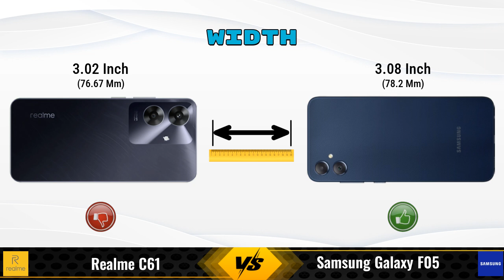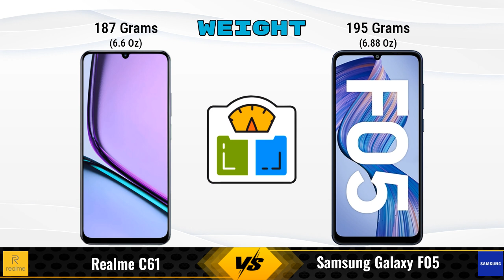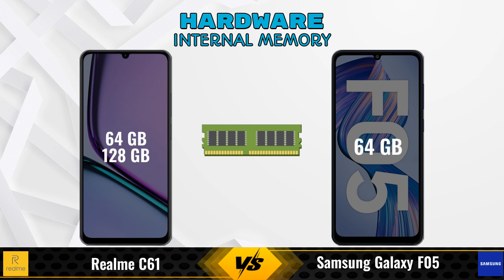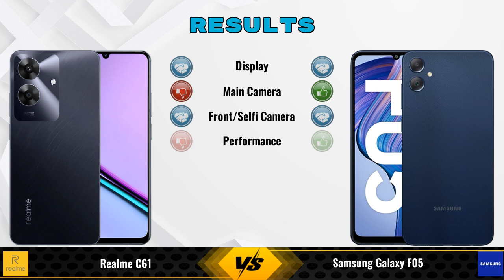Realme C61 Vs Samsung Galaxy F05 || Full Comparison ? Which one is Best?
In this video, we provide an in-depth comparison between the Realme C61 Vs Samsung Galaxy F05.We cover all the key specifications, features, and performance aspects to help you decide which phone is better for your needs.

### Realme C61 4 GB / 64 GB Details:
- **Brand:** realme
- **Price:** 7699

- **Variants:**
4 GB / 64 GB - 7699
6 GB / 128 GB - 8999 (Flipkart)

### Samsung Galaxy F05 4 GB / 64 GB Details:
- **Brand:** Samsung
- **Price:** 7999

- **Variants:**
4 GB / 64 GB - 7999

realme c61 vs samsung galaxy f05 - in-depth comparison & review
realme c61 vs samsung galaxy f05 - which is better? full specs comparison
realme c61 vs samsung galaxy f05 - detailed review and specifications

samsung galaxy f05 gaming test